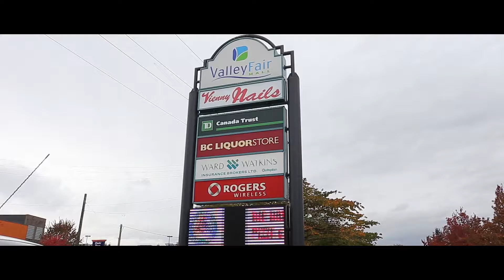#31 22977 116 Avenue, Maple Ridge, BC - HD Video Tour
Built by experienced developer Mann Group, a gorgeous 2 level t/h features 3 large spacious bedrooms and 3 bathrooms.

Main floor has a bright and open layout with laminate floors and a beautiful kitchen with granite countertops throughout the home, stainless-steel appliances and designer cabinets.

Garage and front driveway for two full size vehicles with plenty of visitor parking, and large playground/picnic area directly in front.

Close to schools, shopping, restaurants, bus stops and highways. Centrally located, Easy access to Langley/White Rock/Surrey/Coquitlam/Vancouver.

Remainder of 2-5-10 Home Warranty included.